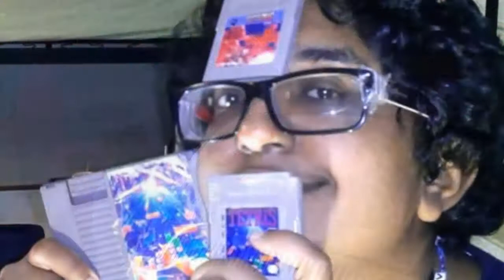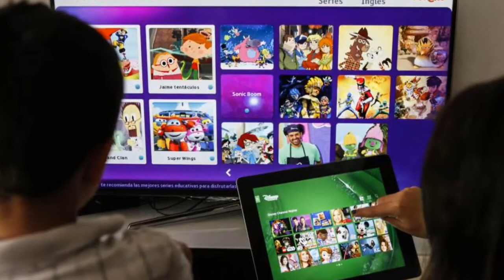El PRIMER amor de Goofy un SANDWICH cortos de Mickey Mouse